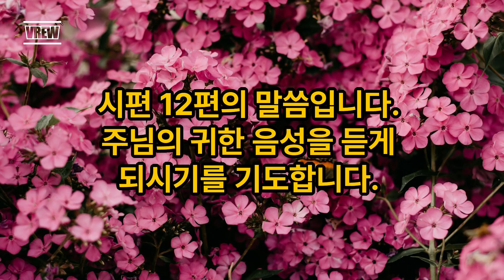[오기현사관TV복음방송] "너희가 원하는 안전지대에 두리라." | 시편 12편 강해 | 구세군서니베일은혜교회 금요예배 | 2024년 7월 26일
오기현사관의 금요기도회 설교영상 시편 12편입니다. @오기현사관TV

저의 채널을 방문해주신 여러분께 드리는 말씀입니다.

제가 18세가 되던 해 봄, 예수님께서 말씀으로 저를 찾아 주셨습니다. 그 때부터 저는 예수님을 내 인생의 주인으로 영접하고, 그 분의 인도하심을 받으며 지금까지 오직 한 길로만 살아왔습니다.  이것은 참으로 저를 향한 놀라운 은혜요, 축복이었습니다.
이제 벌써 그때로 부터 40년이라는 세월이 지나갔습니다.  지난 삶이 주마등처럼 스쳐갑니다.  한 때는 저의 믿음 때문에 집을 나와 홀로 살기도 했고, 또 한 때는 군대에서 죽도록 맞으면서도 신앙을 지켜내기도 했으며, 그 후, 주님이 맺어주신 사랑하는 아내와 함께 Operation Mobilization 선교사가 되어 세계 여러나라를 순회하며 복음을 전하기도 했습니다. 하나님께서 장로교 합동측 총회신학대학원(84회)에서 목회자가 되게 하셨기에 장로교회의 목회자로써 미국에서 이민 교회를 섬기기도 했습니다.
2006년 가을을 맞으며, 더욱 낮은 곳에서 섬기기를 원했던 저희들을 하나님께서 구세군, The Salvation Army, 의 목회자로 섬길 수 있는 특권을 주셔서 지난 15년 동안 구세군 사관으로 사역하게 하셨습니다.  한없이 부족한 종이었지만, 나름 최선을 다해 내게 맡겨주신 사역을 감당해왔다고 생각했습니다. 그러나 지금에 와서 돌아보니, 저의 허물밖에 보이는 것이 없고, 오직 자랑할 것은 베풀어주신 하나님의 은혜 밖에는 없습니다. 무성한 잎만 가졌던 무화과 나무였기에 부끄러운 마음 뿐입니다. 마치 밤새 그물을 던졌지만 고기 한마리 잡지 못한 제자들의 심정과 같았습니다.
그 제자들에게 주님은 다시 찾아오셔서 배 오른편에 그물을 던지라 말씀하셨듯이, 제게도 주님이 저의 배 오른편에 거물을 던지라고 하는 말씀하시는 것 같아  저의 빈 그물을 던지는 마음으로 날마다 전하고 있는 저의 말씀을 듣기 쉽게 나누어 유투브의 바다로 던지고 있습니다. 어떤 분에게는 공해처럼 느껴지기도 하고, 또 어떤 분에게는 잠시 묵상할 수 있는 하나님의 말씀이 되기도 하겠지만, 단 한 분에게라도 주님의 사랑의 복음을 나눌 수 있다면 저에게 이보다 더 귀한 기쁨과 축복은 없을 것입니다. 저의 유튜브채널을 방문해주신 모든 분들께 깊은 감사를 드리며, 조금이라도 도움이 된다면 구독해주시고, 다른 분들에게도 공유해 주시기를 부탁드립니다. 부디 주님의 크고 놀라운 축복이 여러분과 여러분의 온 가족들에게 함께 하시길 기도합니다. 감사합니다.

미국 북가주 구세군 서니베일 은혜교회, 오기현 사관